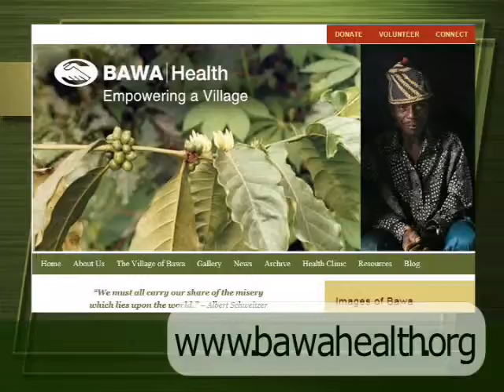GregoryCallahan_Interview_BawaHealth.mp4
BAWA Health interview done at WPAA-TV by volunteer and guest host of OnTheParadeGround on 5.26.12. He gets some basic information about a local CT organization with a mission across the Globe in Cameroon Africa